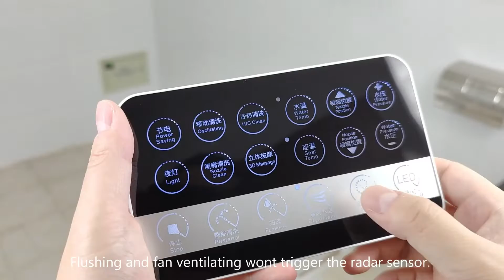Human Body Sensing Radar For Toilet Application Demo Video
TVT RADAR also accepts OEM/ODM radar module development for security, smart sensing, and smart health care. Tnis is a demo case for human body sensing @ smart toilet application.